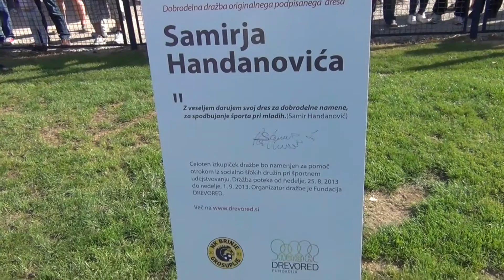NK Grosuplje - turnir U9 - Podelitev medalj